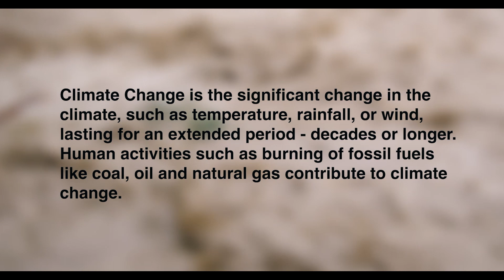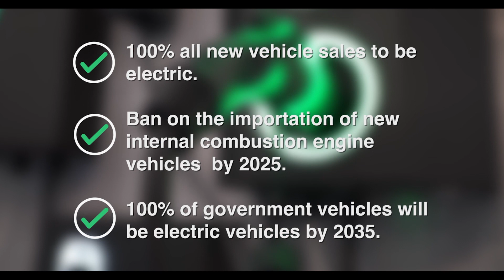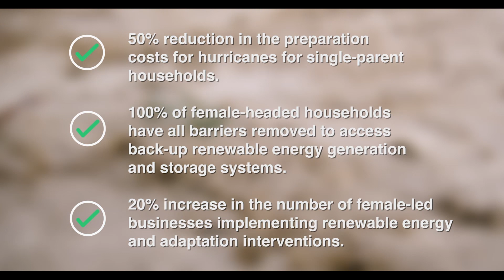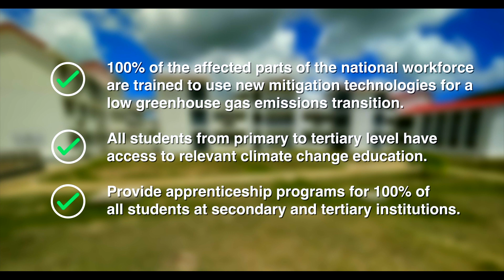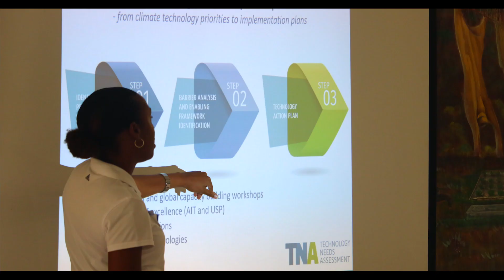DOE Climate Change Awareness Summary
- TAKE SURVEY FOR SCHOOL OF YOU CHOICE TO WIN

Summarised from the 'National Gender Assessment Survey: The Economic Impact of Climate Change on Men and Women in Antigua and Barbuda'.

Antigua and Barbuda’s Updated Nationally Determined Contribution for The Period 2020 – 2030.

Antigua And Barbuda Technology Needs Assessment Report III: Technology Action Plan for Climate Change Adaptation - Water, Building and Transport Sectors 2022.